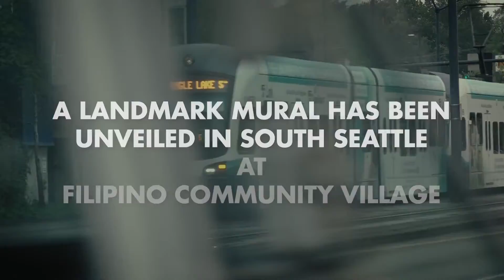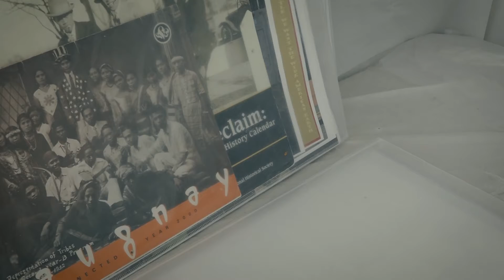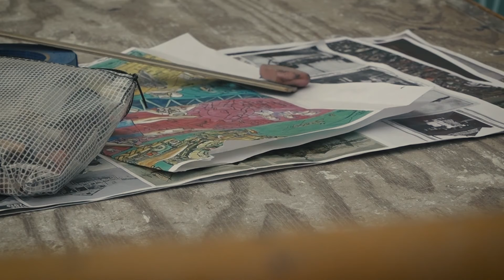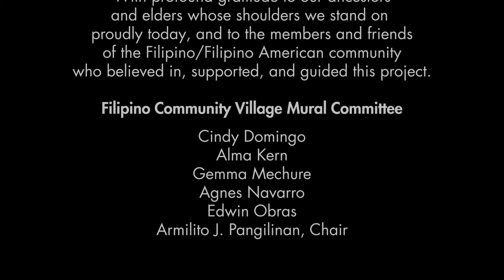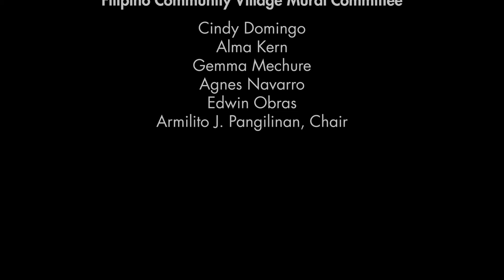Eliseo Art Silva: Finding the Wide American Earth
The wall outside the new Filipino Community Village in Seattle now holds a special -- and historic -- piece of art that documents the Filipino and Filipino-American journey over hundreds of years. A group of filmmakers followed muralist Eliseo Art Silva and his team as they developed and painted this gorgeous gift to the city of Seattle.

For more information on the scenes depicted in the mural, go

This film was produced by Loren A. Roberts ] and Roberto San Luis for HumanGood. Special thanks to HumanGood ] and Beacon Development Group ] for bringing this project to life, and to the Filipino Community of Seattle for bringing such an incredible mural to the city and community.

The title of the documentary was derived from the name of the mural, which references Filipino writer Carlos Bulosan's famous poem "I Want the Wide American Earth"